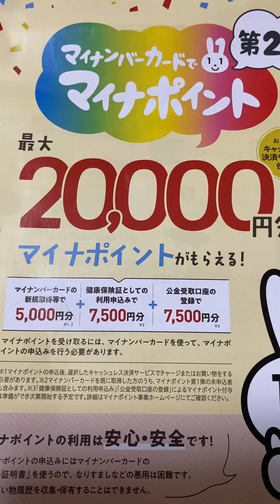My number card PART 1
Alamin natin ang proseso ng my number card / para na avail ang my number points